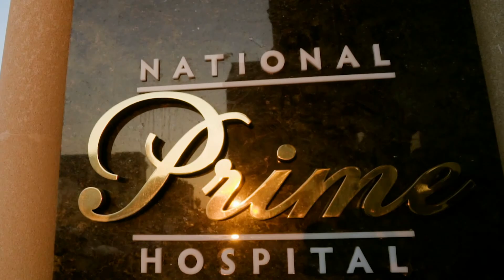Diafraqma yırtığı əməliyyatı. Əlaqə üçün: 0505344334